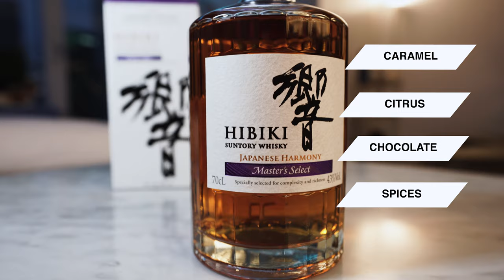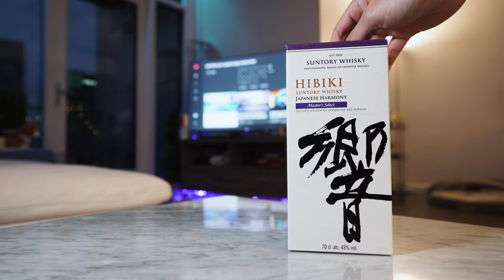2019 Hibiki Harmony Master Select Unboxing